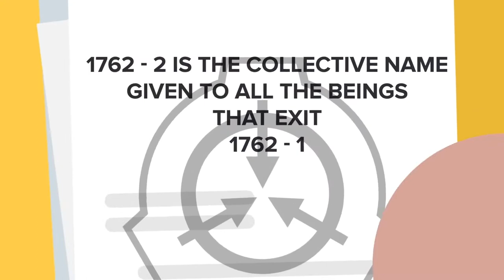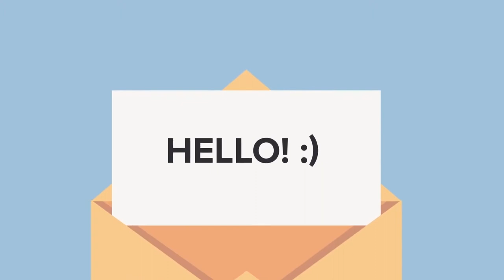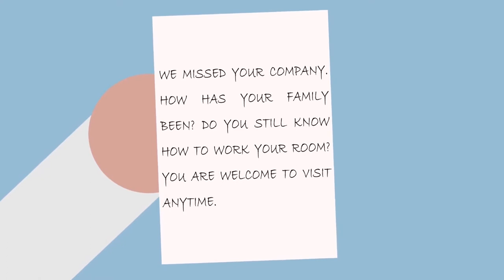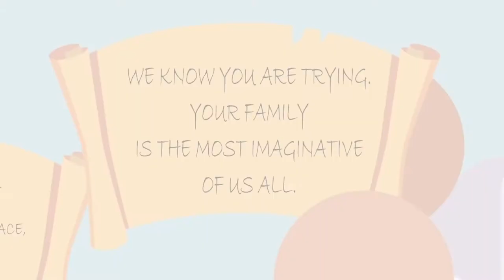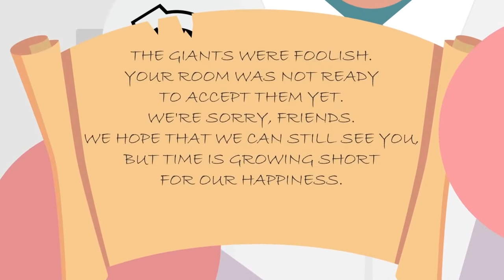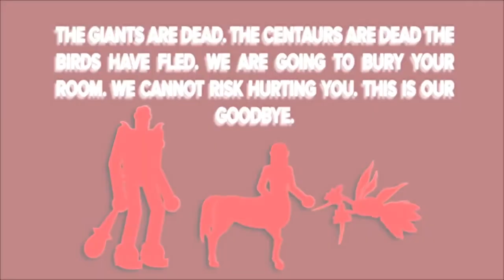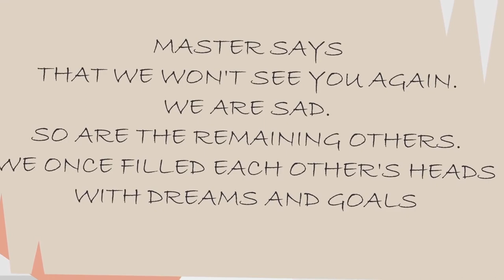SCP-1762 - ड्रैगन्स कहाँ गए (SCP एनीमेशन)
SCP 1762 एक न्यूट्रलाइज़्ड अनोमली है जिसे ड्रैगन्स कहाँ गए भी कहा जाता है।
SCP 1762 32 cm x 20 cm x 26 cm का एक प्लेन कार्डबोर्ड बॉक्स है। इसे अंदर और बाहर से सिल्वर से स्प्रे पेंट किया जाता है, और इस पर परमानेंट मार्कर से लिखा हुआ है HERE BE DRAGONS। SCP 1762 कभी कभी खुलता है और इसमे से कुछ ओरिगेमी मॉडल्स बाहर निकलते हैं, जो ईस्टर्न और वेस्टर्न डेपिक्शन्स में अलग अलग तरह के ड्रैगन्स की तरह दिखते हैं।

प्लीज हमें कमेंट करके बताएं कि हमें अब कौन से SCP को कवर करना चाहिए।

SCP फाउंडेशन से संबंधित कंटेंट और SCP फाउंडेशन लोगो क्रिएटिव कॉमन्स शेयरअलाइक 3.0 के अंतर्गत लाइसेंस्ड है, और सभी कंसेप्ट और उसके ऑथर्स से ओरिजिनेट होते हैं।

SCP-1762 - ड्रैगन्स कहाँ गए (SCP एनीमेशन)  OZ Ouroboros द्वारा "SCP-1762" पर आधारित है।